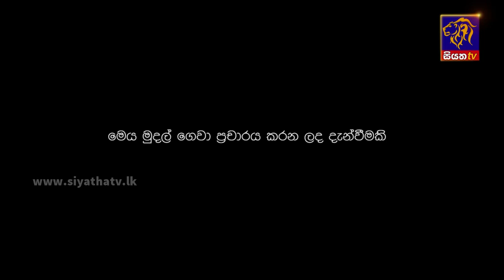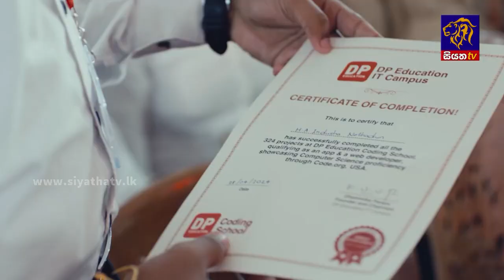මට භාර දුන්න ටයිටැනික් නැව දැන් වරායට ගෙනවිත් අවසන්